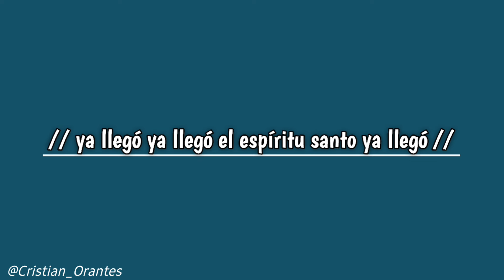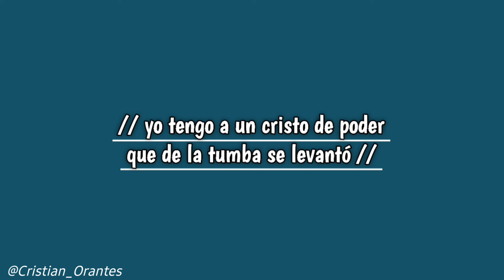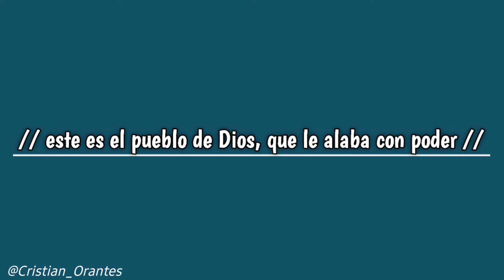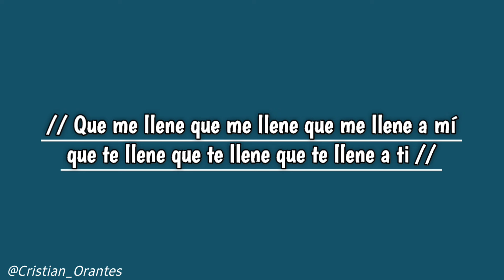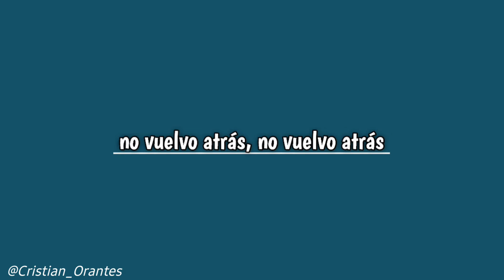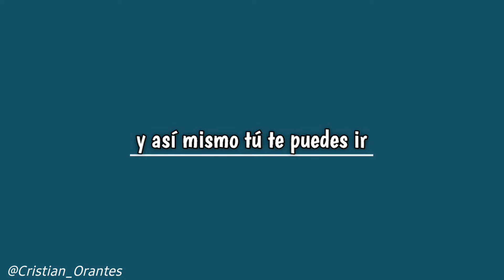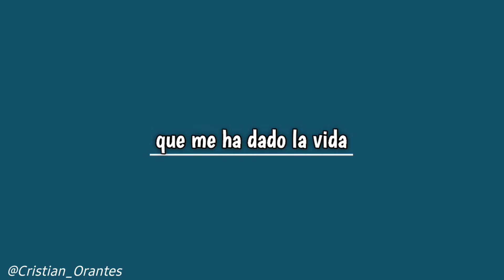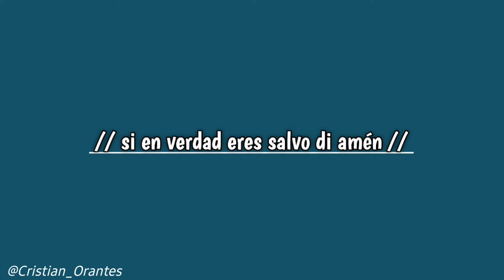#13 Pista Karaoke para cantar COROS CRISTIANOS alegres